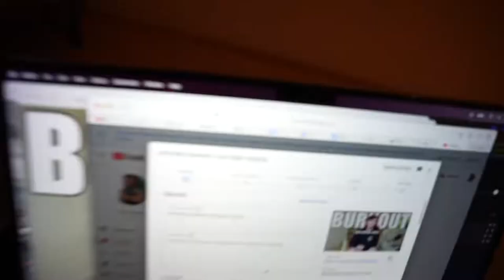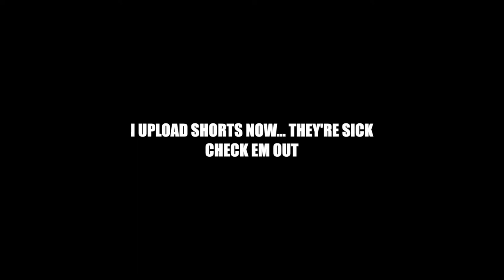HOME GYM TRAINING IN A BODYBUILDERS GYM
Training how we used to in the home gym... Remember that? Those were the days! Shoulder pressing, dancing around the gym, bringing back the vibes that we all know and love! BUT! In a bodybuilders gym... The beloved Ultimate Fitness Birmingham! Hope you enjoy the video you bunch of legends